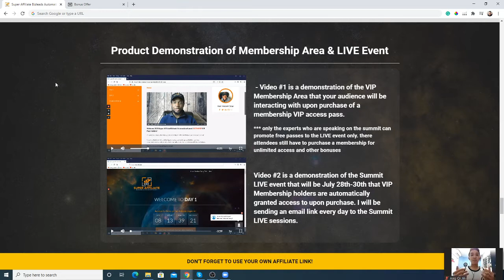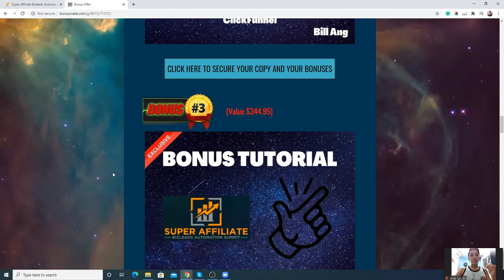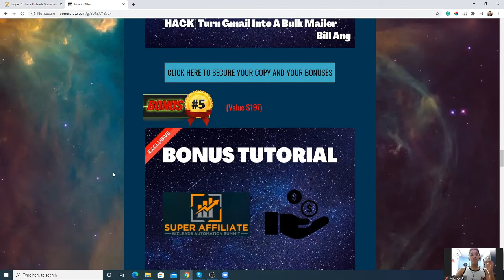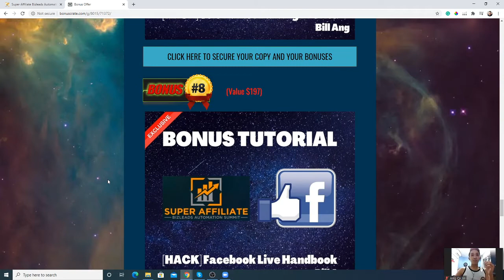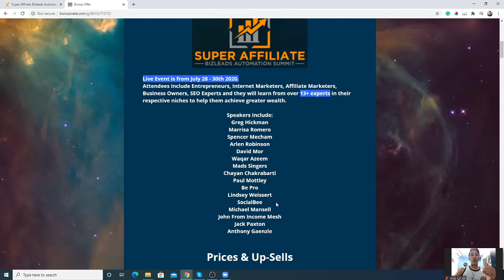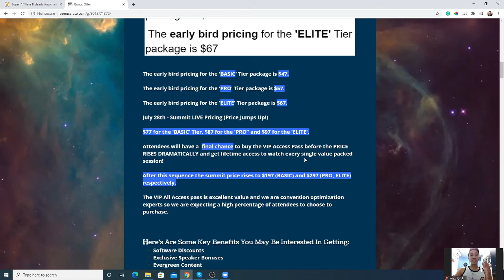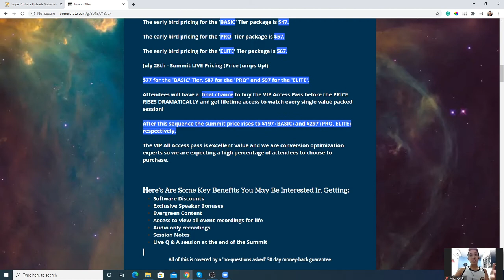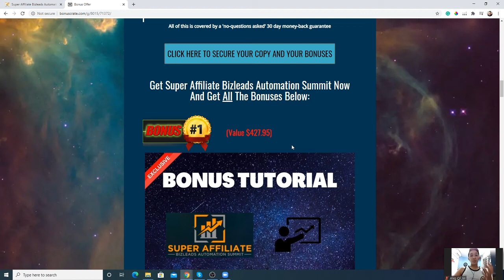Super Affiliate Bizleads Automation Summit Review 💡 GET A HOLD OF THIS💡 PLUS MY SPECIAL BONUSES 💡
If you want to learn everything you need to know about free traffic and YouTube/Google Ads in the MMO niche, you should definitely check out Ministry of Freedom

What Is Super Affiliate Bizleads Automation Summit All About?
Live Event is from July 28 - 30th 2020.
Attendees include Entrepreneurs, Internet Marketers, Affiliate Marketers, Business Owners, SEO Experts and they will learn from over 13+ experts in their respective niches to help them achieve greater wealth.

Speakers Include:
Greg Hickman
Marrisa Romero
Spencer Mecham
Arlen Robinson
David Mor
Waqar Azeem
Mads Singers
Chayan Chakrabarti
Paul Mottley
Be Pro
Lindsey Weissert
SocialBee
Michael Mansell
John From Income Mesh
Jack Paxton
Anthony Gaenzle

Prices & Upsells
The early bird pricing for the 'BASIC' Tier package is $47.
The early bird pricing for the 'PRO' Tier package is $57.
The early bird pricing for the 'ELITE' Tier package is $67.

July 28th - Summit LIVE Pricing (Price Jumps Up!)
$77 for the 'BASIC' Tier. $87 for the 'PRO’' and $97 for the 'ELITE'.

Attendees will have a  final chance to buy the VIP Access Pass before the PRICE RISES DRAMATICALLY and get lifetime access to watch every single value-packed session!

After this sequence, the summit price rises to $197 (BASIC) and $297 (PRO, ELITE) respectively.

The VIP All-Access pass is excellent value and we are conversion optimization experts so we are expecting a high percentage of attendees to choose to purchase.

Here's Are Some Key Benefits You May Be Interested In Getting:
1.Software Discounts
2.Exclusive Speaker Bonuses
3.Evergreen Content
4.Access to view all event recordings for life
5.Audio only recordings
6.Session Notes
7.Live Q & A session at the end of the Summit